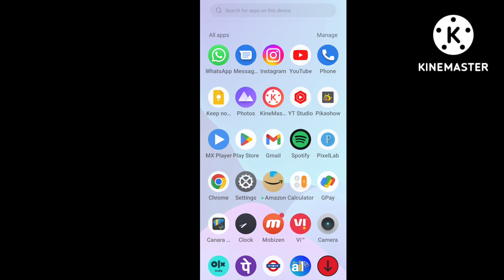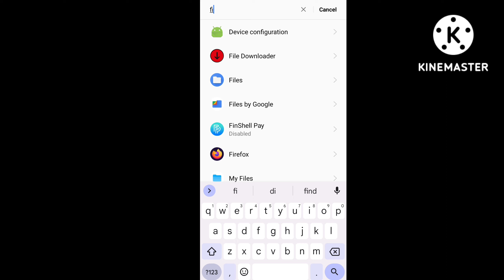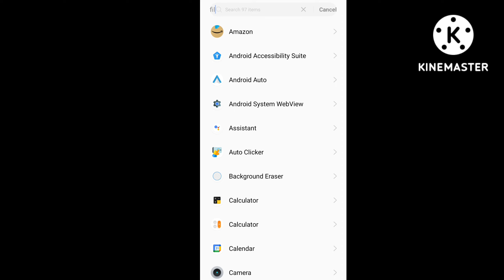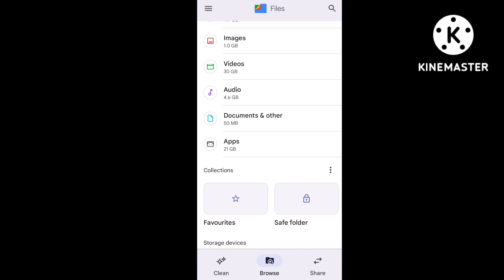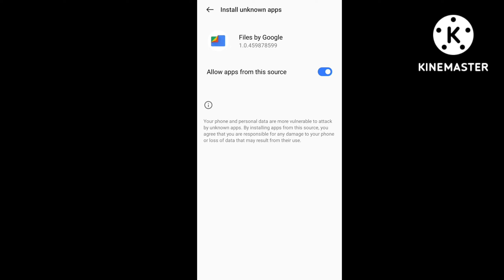file manager se app install nahi ho raha hai | file manager app not installed problem